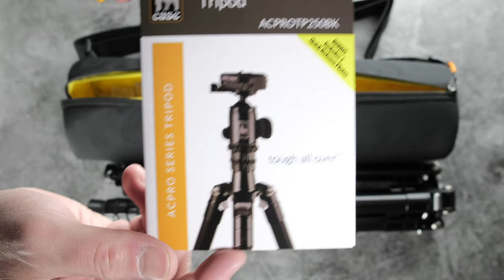KEH Feature: The ApeCase TP250 Travel Tripod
The ApeCase TP250 is a highly adaptable professional tripod head & leg/monopod combo.

KEH Camera is the world's largest buyer and seller of used camera gear.